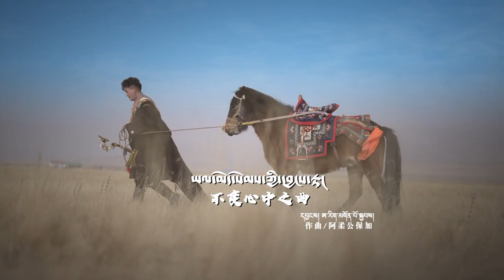New Tibetan song 2023 ࿉ བོད་གཞས་གསར་པ་༢༠༢༣༼ཡལ་མེད་སེམས་ཀྱི་དབྱངས་རྟ།༽གཞས་པ། ཨ་རིག་མགོན་པོ་སྐྱབས། ࿉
New Tibetan song 2023 ࿉ བོད་གཞས་གསར་པ་༢༠༢༣༼ཡལ་མེད་སེམས་ཀྱི་དབྱངས་རྟ།༽གཞས་པ། ཨ་རིག་མགོན་པོ་སྐྱབས། ࿉ Arig Gonpokyap 2023